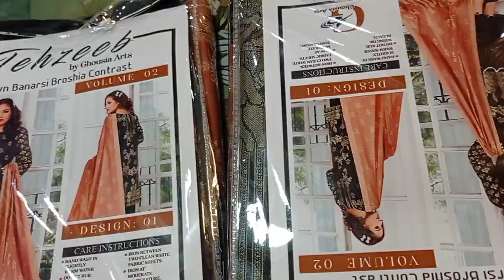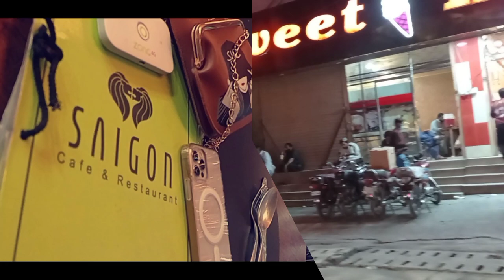Quetta ka Bazar |Liaquat Bazar Quetta Balochistan | Dry Fruits Market| shopping VLOG # 7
SHOPING VLOG \ 7
Quetta ke bazar  | blanket market Quetta  | Carpet Market Quetta | Visit Quetta City | Quetta Rod Trip | Balochistan Culture
Hub Rod | Balochistan  Tour  |food Street |Quetta Tunnel | Prince Road Quetta

Quetta is one of Favourite  City in Pakistan .its unique in the sense that it looks well planned and is surrounded by mountains , which are snow-capped
in winter. Quetta can be quite cold in winter and hot in summer .
there is also quite a mix of people  belonging  to the middle East  Central Asia and South Asia.